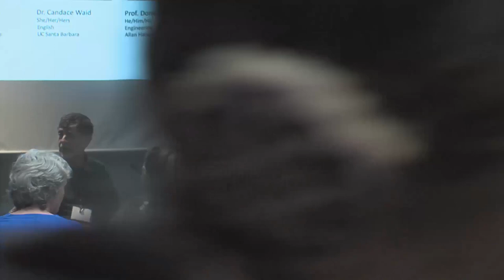Hiring Practices and Expectations Faculty Panel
A faculty panel discussion given on April 26, 2019.